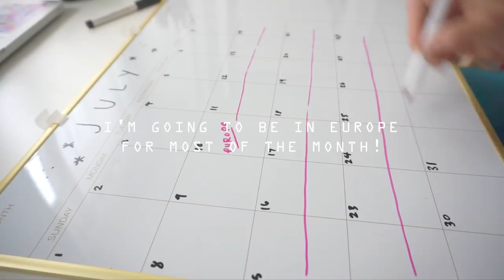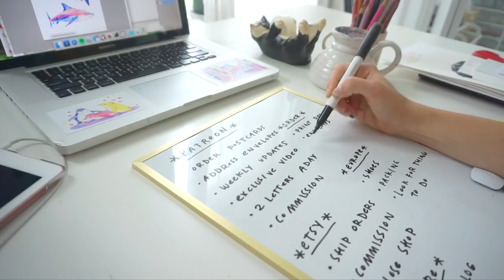July Studio Vlog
Instagram🌸@leighellexson

Hey, long time, no vlog. amrite? I am. So I am leaving for Europe this afternoon! I am planning to film some not sure what I will do with the footage or if I will really vlog but I am bringing my camera! Hope you like the video! ✨

✨MUSIC✨

Underwater - Drips Zacheer
Rainforest - Drips Zacheer
On a Sunday Noon - Drips Zacheer

My Baby - Dyalla
Rain - Dyalla